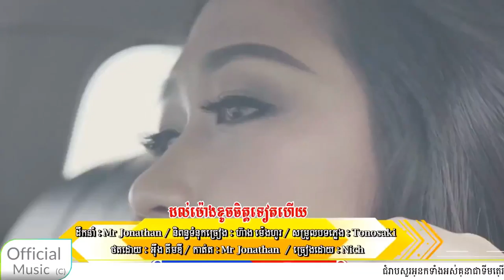បទ៖ ដល់ម៉ោងខូចចិត្តទៀតហើយ ច្រៀងដោយ៖ និច [MV Teaser]